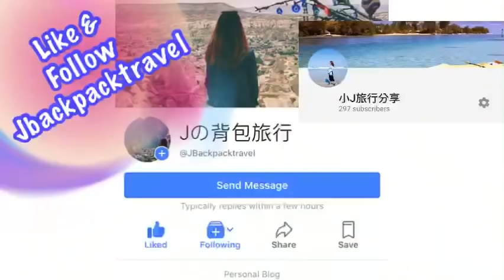TRAIN TO HATYAI 马来西亚🇲🇾槟城—合艾